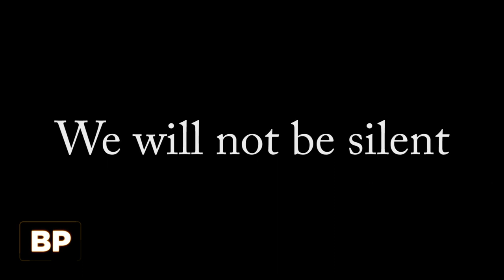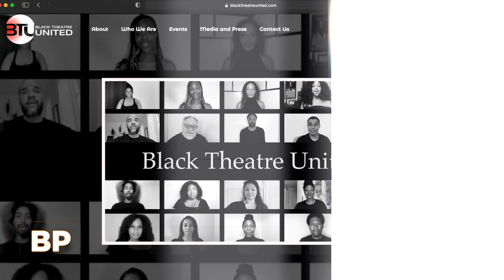Broadway Profiles with Tamsen Fadal: 03/27/21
Before it airs nationwide, we're offering a look at the newest episode of BROADWAY PROFILES. Hosted by Emmy-winning anchor Tamsen Fadal and powered by Broadway.com, this installment will air in New York City on March 28 at 6PM ET on WPIX. Be on the lookout for Broadway Profiles with Tamsen Fadal, the only nationally syndicated weekly theater news program, on your local TV station.

Featured this week:

- BROADWAY PROFILES is on the scene as stage stars gather one year after the shutdown to offer an electric performance and a special appearance from Tony winner Matthew Broderick.
- Tony winner LaChanze talks to Tamsen Fadal about joining NBC’s THE BLACKLIST and her work with Black Theatre United.
- Tony nominee Taylor Louderman catches up with Broadway.com Editor-in-Chief Paul Wontorek, shares her Broadway dreams for the future and dishes on her new NBC show KENAN, starring Kenan Thompson.
- Theater couple Michael Urie and Ryan Spahn discuss putting together a virtual performance of BUYER & CELLAR in quarantine and why they stayed in New York during this time.
- Tony winner Janet McTeer discusses her role opposite Jason Bateman on the Netflix show OZARK.
- Broadway's Jelani Alladin shares what it was like bringing Kristoff to life on stage in Disney’s FROZEN.
- Paul Wontorek shares the latest Broadway Buzz, including some stage names who made this year's list of Oscar nominees.

To find out where Broadway Profiles with Tamsen Fadal airs nationally, head